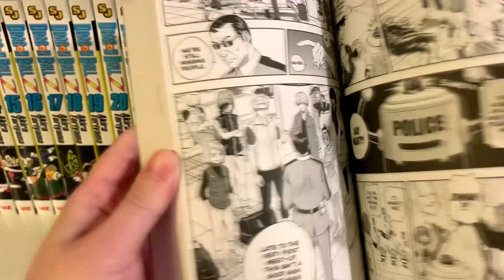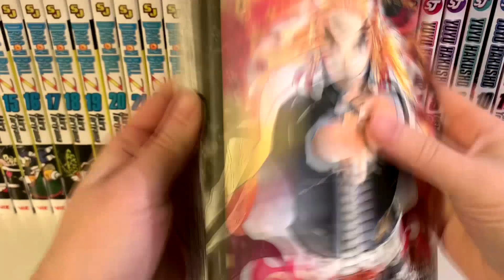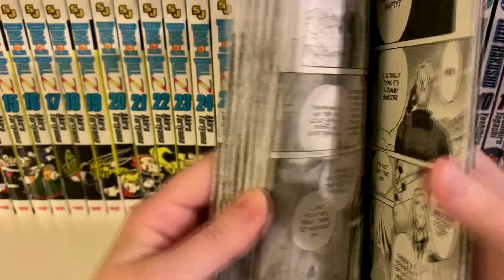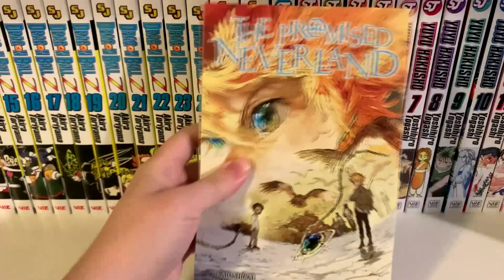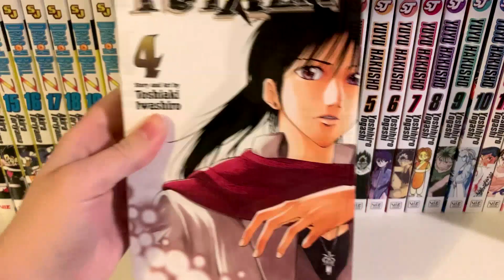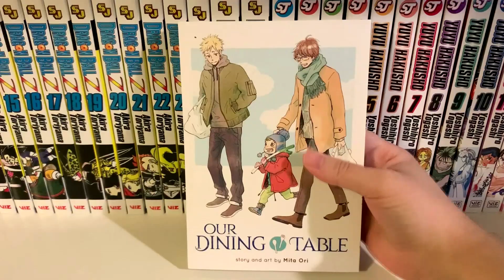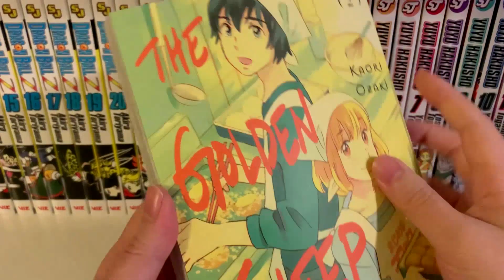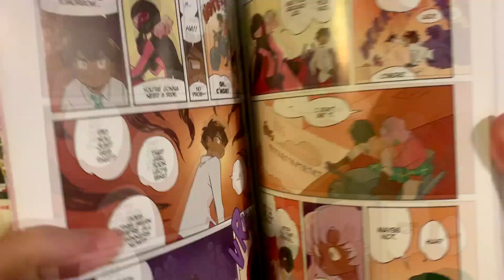Manga Haul | October-December 2019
Manga Haul for the month of October thru December.